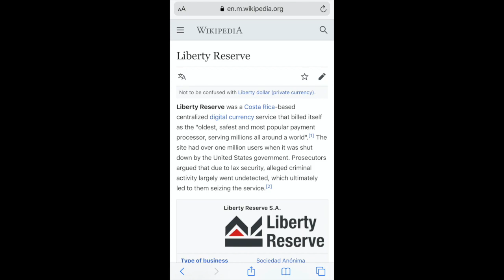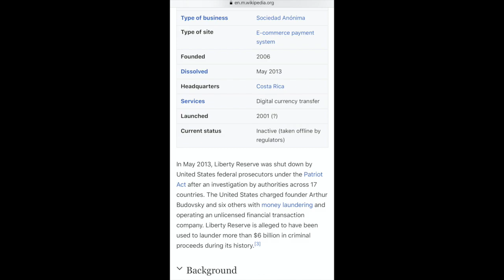Bitcoin & Ripple Protocol Stolen? Liberty Reserve had billions moving over digital currency in 2001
Liberty Reserve digital currency was formed in 2001 and was taken down due to fraud. But billions of FX dollars were going thru this exchange.